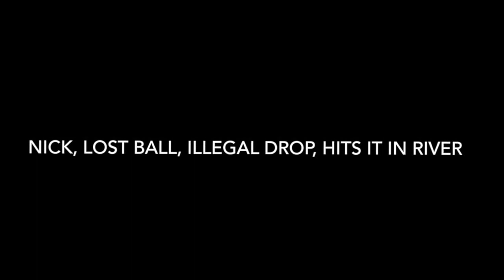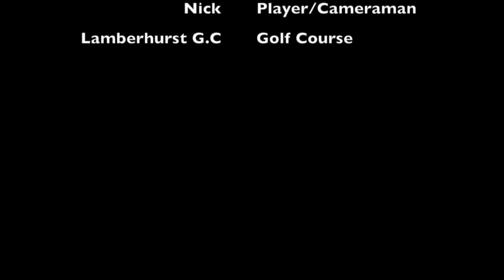Golf On Camera vs Nick, The Finale, Lamberhurst G.C holes 13 & 14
The Finale to my first course Vlog. iMovie would not load where nicks tee shot on 13 ended but this is probably the best video out of the series..